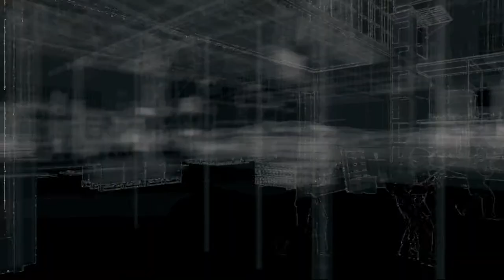Ich will hier raus! | WATCHDOGS [PS4] #033